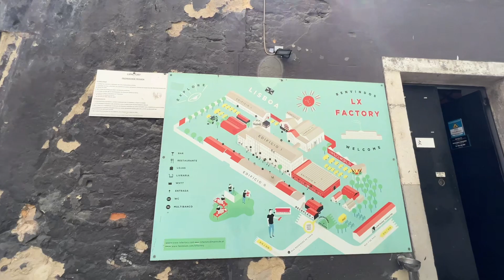LX Factory Lisbon Portugal